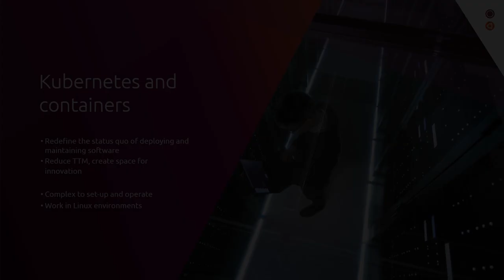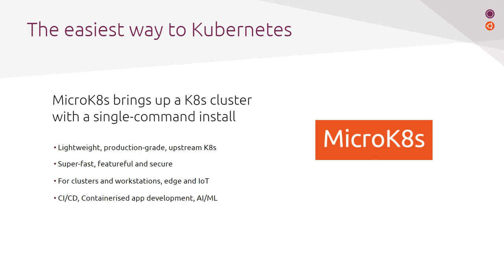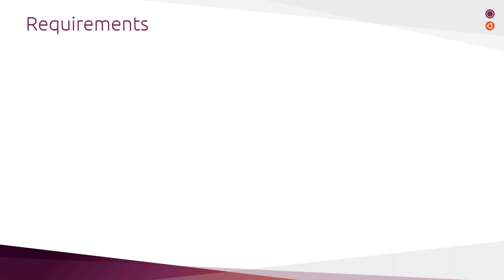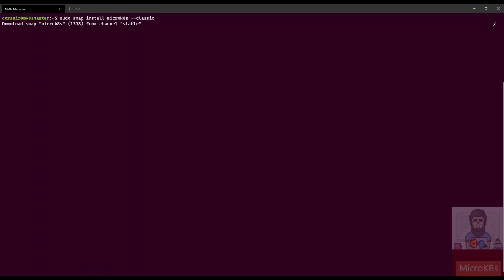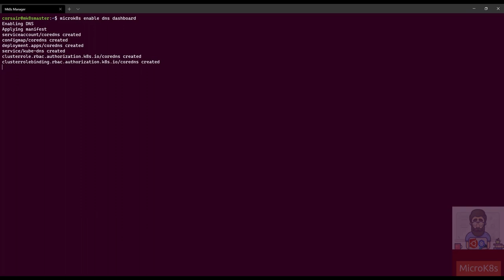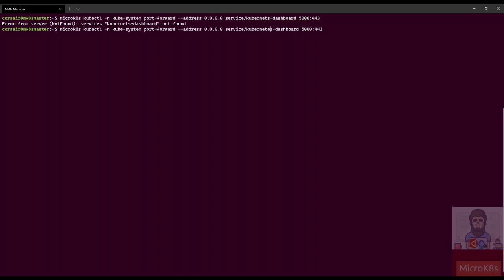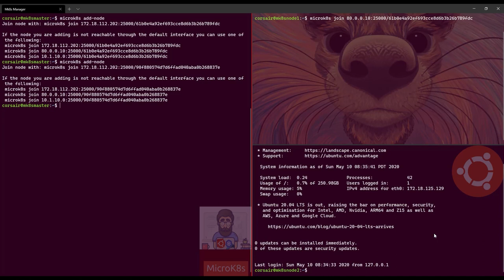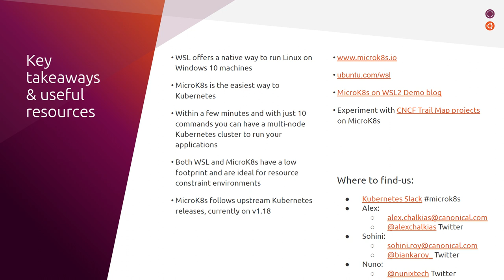Kubernetes on Windows with WSL 2 and Microk8s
Watch as a community member, WSL Corsair and Microsoft MVP, Nuno do Carmo, takes us through how to set up a full Kubernetes cluster on windows leveraging the power of WSL2 and Microk8s.